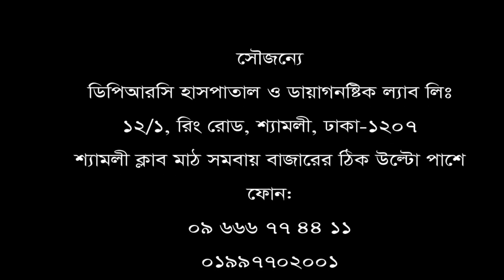ব্যথার কারণে বিদেশ যেতে পারেনি। ডিপিআরসি হাসপাতালে চিকিৎসা নিয়ে সুস্থ হয়ে বাড়ী ফিরলেন রোগী।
Call for any information or an appointment: 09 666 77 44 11, 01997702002